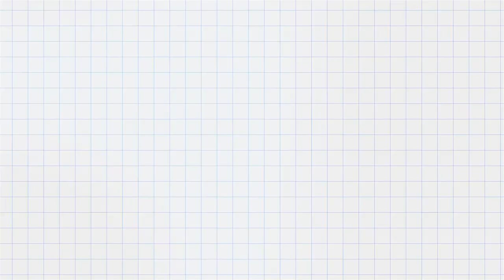Education for all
In this video, I'm talking to  about education in Pakistan. I ask them about their experience interviewing students and young adults, and about the challenges they face in reporting on education in Pakistan.

Pakistan is a country with a lot of potential, but it's not where education is today. In this video, I'm talking to some peoples in Pakistan to hear their experiences and learn about the challenges they face when it comes to reporting on education in Pakistan. Join me as I explore the issues and find ways to help education in Pakistan reach all of its potential!